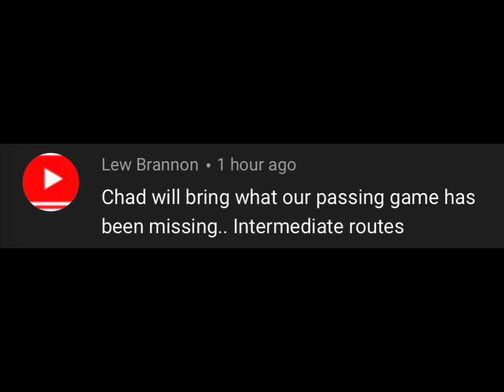Auburn’s Intermediate Passing Game with Chad Morris